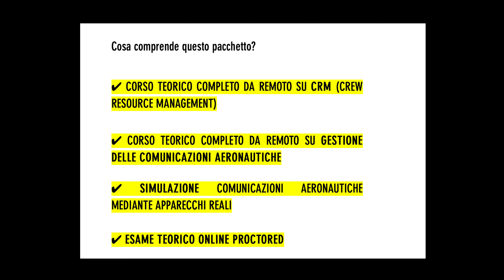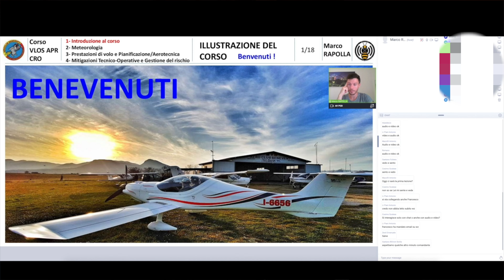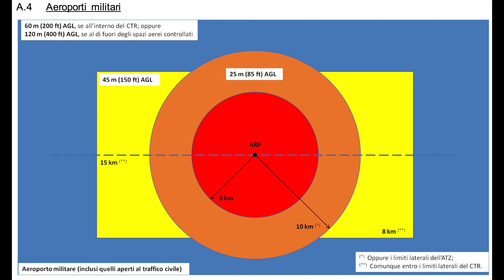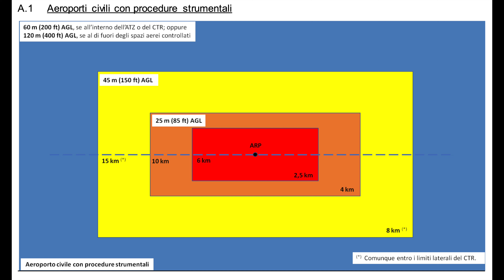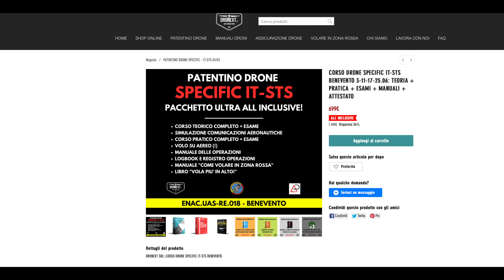SPECIFIC A BENEVENTO CON VOLO !!!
Il Drone che ti consiglio: DJI MINI 3 PRO con DJI RC
Il Drone TOP per riprese: DJI MAVIC 3 CLASSICO con DJI RC